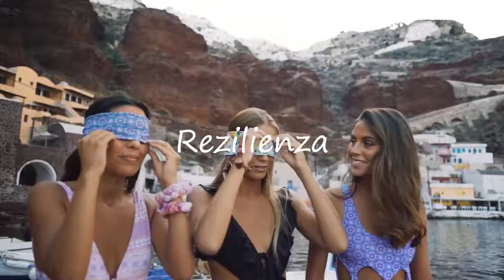Ali Bakgor Dark Side Radio Edit